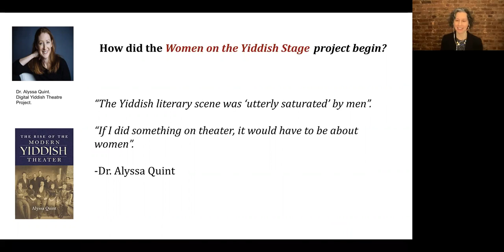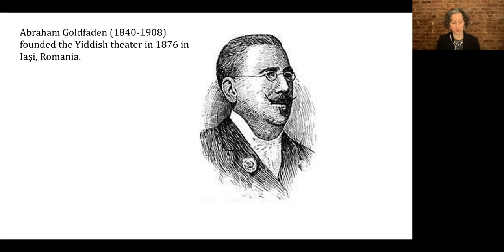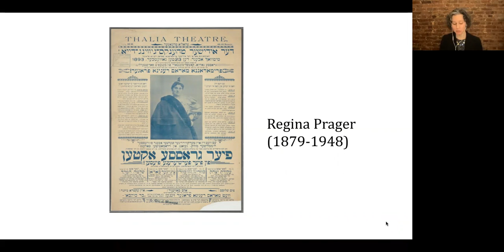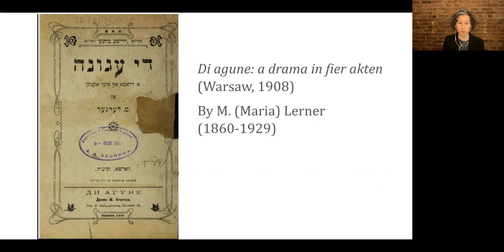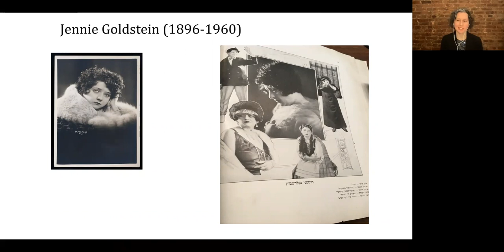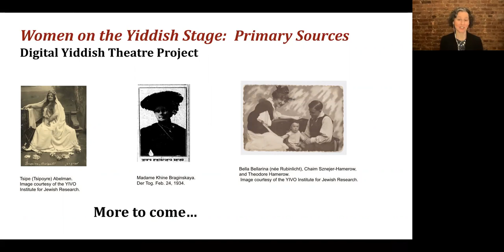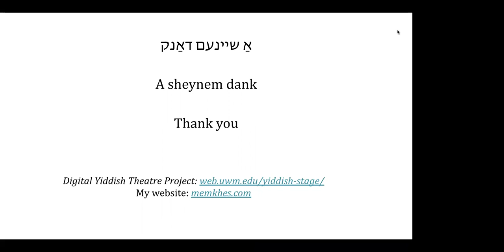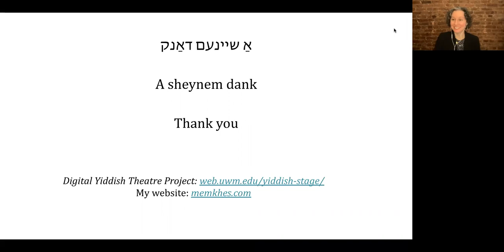Women on the Yiddish Stage with Amanda (Miryem-Khaye) Seigel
Amanda (Miryem-Khaye) Seigel discusses the Women on the Yiddish Stage project via Zoom on March 26, 2023.